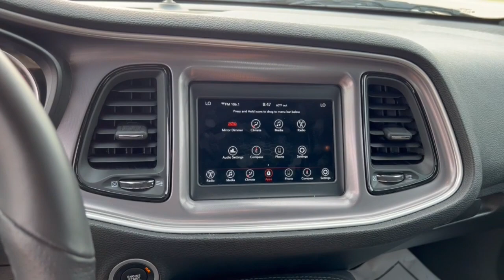2022 Dodge Challenger Mount Pleasant, Racine, Kenosha , Burlington, Milwaukee P10283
White Knuckle Clearcoat Used 2022 Dodge Challenger GT available in 1701 SE Frontage Rd., Mt. Pleasant, Wisconsin at Zeigler Honda of Racine. Servicing the Mount Pleasant, Racine, Kenosha , Burlington, Milwaukee area.

2022 Dodge Challenger GT - Stock#: P10283

Apple CarPlay Apple CarPlay/Android Auto Electronic Stability Control Front Center Armrest Google Android Auto Heated door mirrors Houndstooth Cloth Performance Seats ParkView Rear Back-Up Camera Radio: Uconnect 4 w/7 Display Remote keyless entry Wheels: 20 x 8.0 Satin Carbon Painted. 2022 Dodge Challenger GT White Knuckle ClearcoatPriced below KBB Fair Purchase Price! Odometer is 1895 miles below market average!FOR A GREAT EXPERIENCE visit Zeigler Honda of Racine because we take pride in treating our customers like family ensuring that your experience is one that you will never forget. We have 4.7 Google Rating! Making our store the highest rated Honda dealer in the state of Wisconsin! Every vehicle has been through a multi-point safety inspection and professionally cleaned and disinfected for your protection. With a convenient location off of I-94 at exit 333; we are proud to serve customers in Racine Sturtevant Caledonia Mount Pleasant Union Grove Burlington Kenosha Bristol Waukesha Milwaukee Oak Creek and many other surrounding areas! Our Sales Consultants are Factory Certified and have earned some of the highest customer satisfaction ratings in Southeast Wisconsin. We specialize in New Honda Certified Pre-Owned Honda as well as many other makes and models that fit all budgets and prices. We offer affordable purchase and leasing options. If you are traveling from Waukegan Gurnee Naperville Pleasant Prairie Antioch Fox Lake or even Madison feel free to browse our entire inventory of new or pre-owned vehicles right from your home: zeiglerhondaracine.com. Even if we dont have the exact vehicle in our inventory we will gladly bring one in for you and still guarantee the lowest price possible. A little further than a hop skip or a jump? We can arrange shipping & delivery! Price may exclude certain taxes doc fee charges and/or fees. Dealer is not responsible for pricing errors although we strive to be accurate we are human. The value of used vehicles varies with mileage usage and condition. Book values should be considered estimates only. Some of our used vehicles may be subject to unrepaired safety recalls. Check for a vehicles unrepaired recalls by VIN See dealer for complete details.